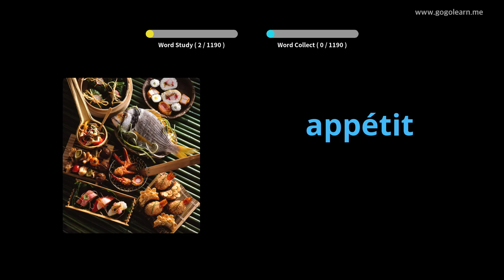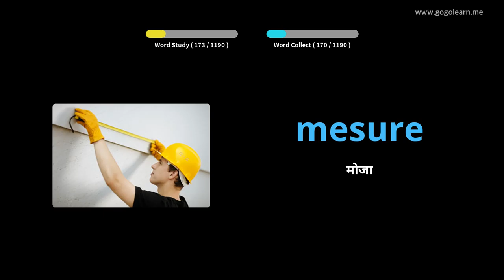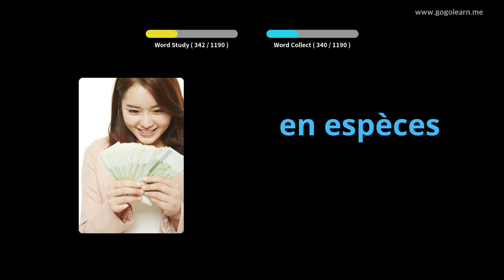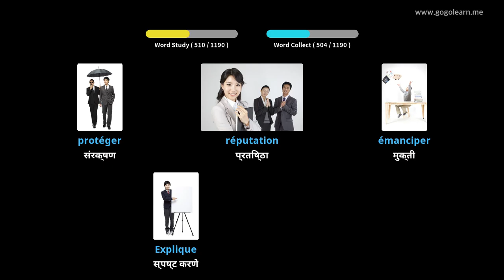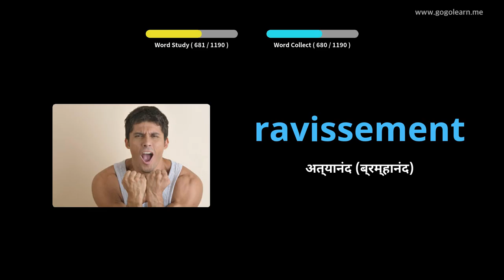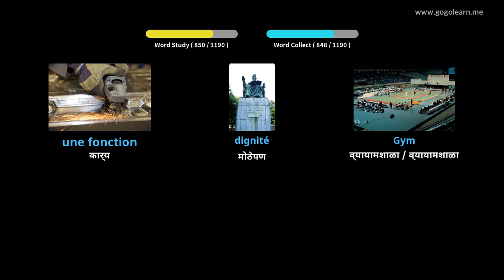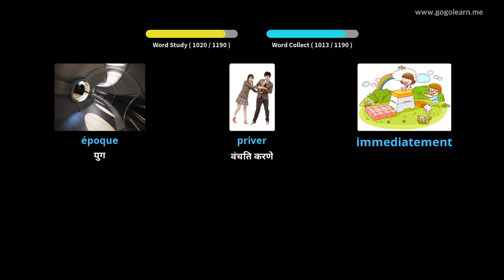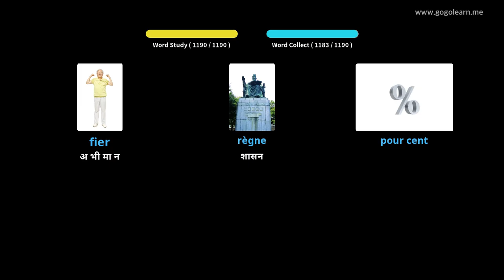फ्रेंचवाक्युलरी विद्यार्थी |Golearn